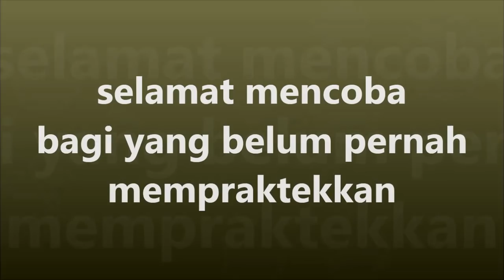Gerak dan Lagu Maju 3 langkah Geleng Kepala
Olahraga dengan Gerak dan Lagu